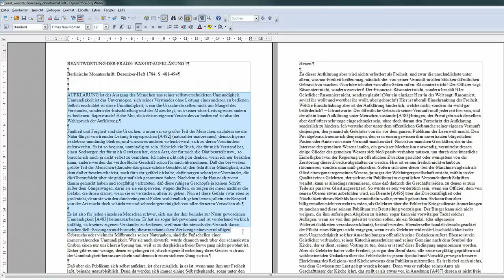02 Zeichen zählen - OpenOffice / LibreOffice Writer Writer